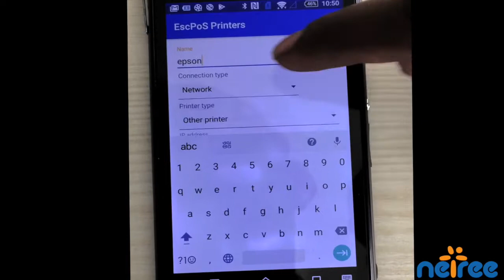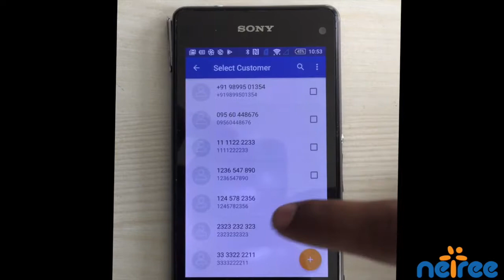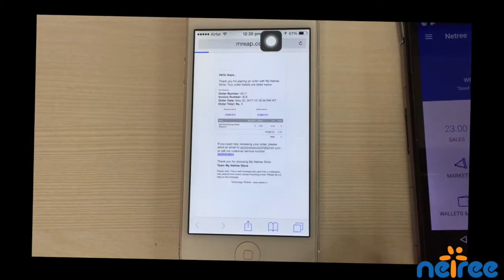How to print bill through tvs/epson printer in Netree App - Netree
Hi,

This video will educate you about  how to print bill of different orders, whether paid by cash, credit, cards and bill can also be sent on your customers mobile phone. By clicking on the link provided in the sms customer can view & print or save their full invoice as pdf. The video details each and every step and highlights all the events involved in the process.

Connect engage promote transact with Netree.